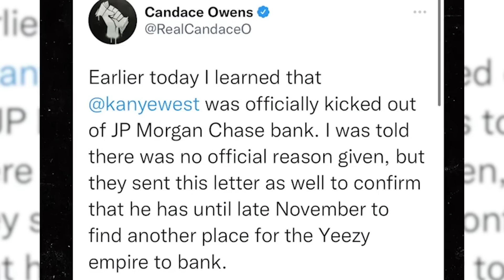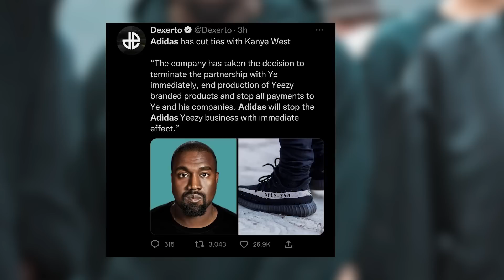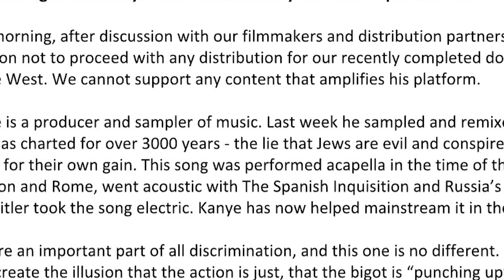Top 10 Brands That Have Dropped Kanye After His Latest Rant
In case you needed more evidence that Kanye has reached the point of no return, just take a look at the laundry list of companies that no longer dare to be associated with him. Over the years, the rapper has been embroiled in controversy after controversy with limited repercussions. But those days are long gone and now he is facing backlash like never before. These are the Top 10 Brands That Have Dropped Kanye After His Latest Rant.

Time Codes:
0:00- Intro
0:28- Twitter & Instagram
1:16- JP Morgan Chase
2:13- SoFi
3:05- Vogue
4:00- Balenciaga
4:54- Adidas
5:46- Brown Rudnick
6:30- MRC
7:24- GAP
8:13- CAA Talent Agency

PRODUCER & FILMED BY:
Chris Stiuso